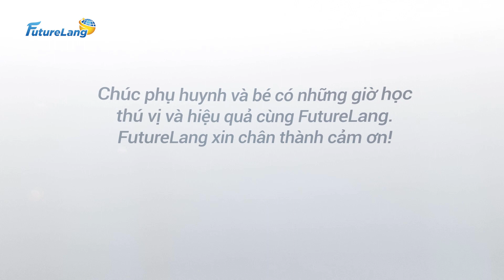Video 198: Nguyễn Thị Nguyệt - Học viên FutureLang